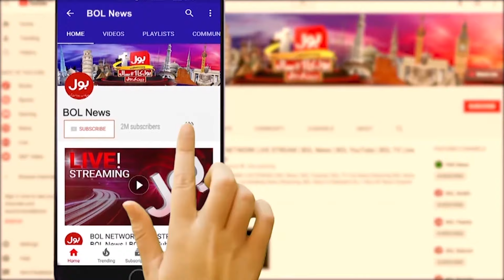Pakistan Cricket Team Training in Auckland | Pak Vs NZ T20 Series | Cricket Updates | Breaking News